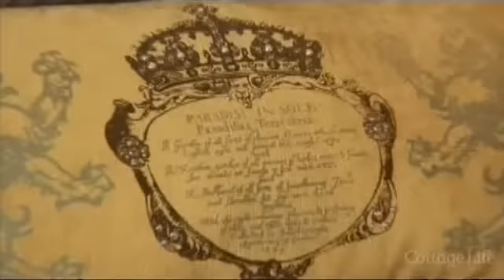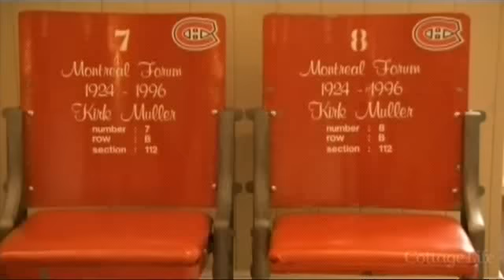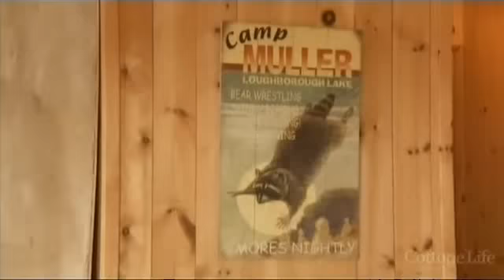Kirk Muller's "My Retreat" (2013)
At the time this was filmed, he was coaching the Carolina Hurricanes. As of Summer 2014, he is on the St. Louis Blues coaching staff.